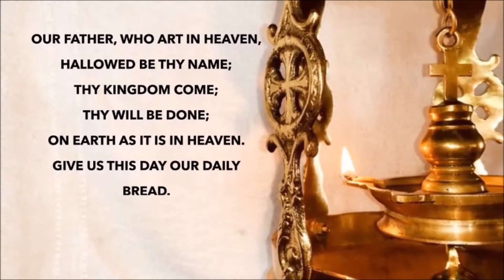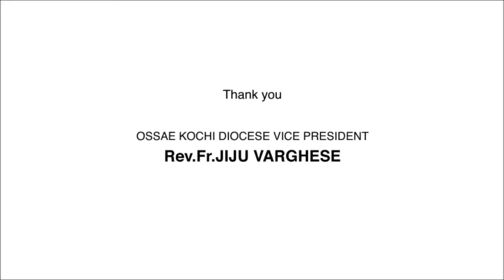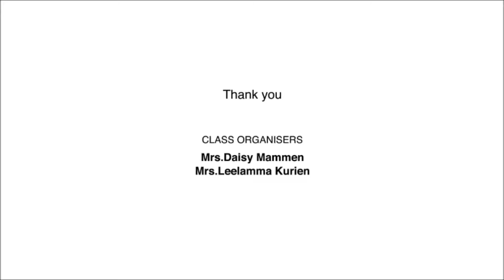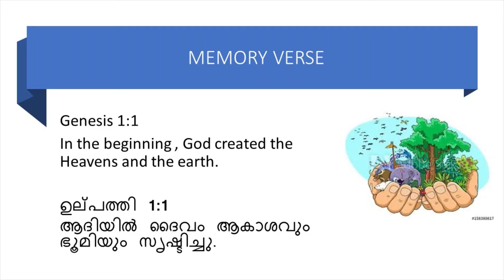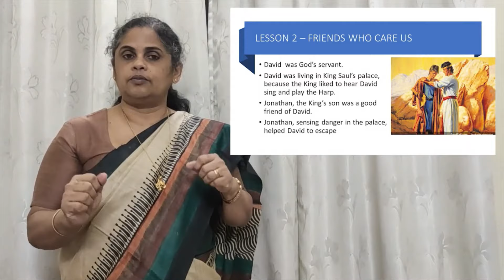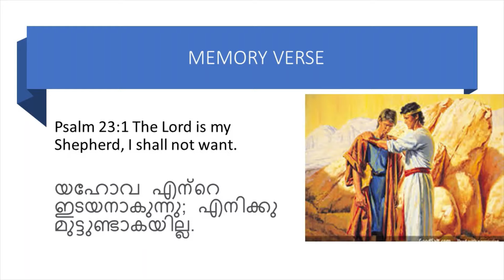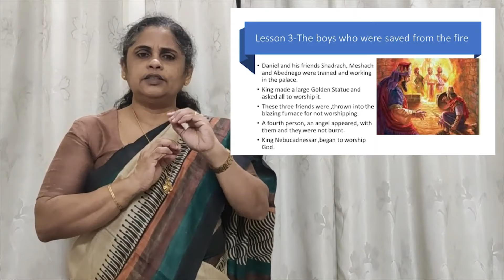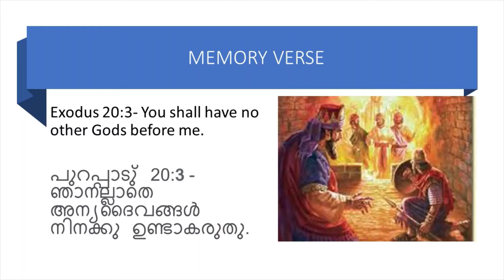Balapadam - Revision Chap 1 - 3